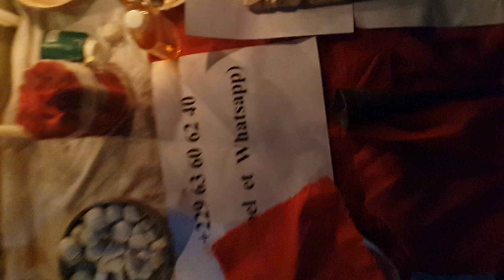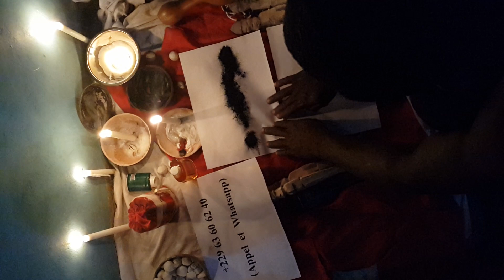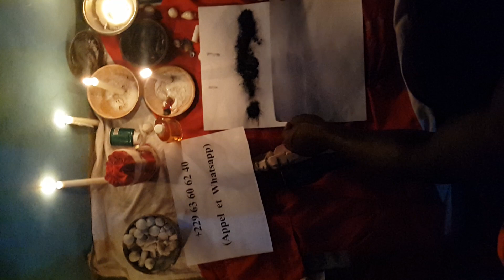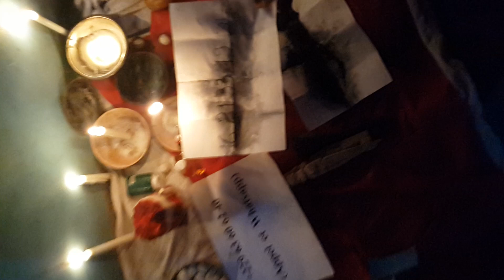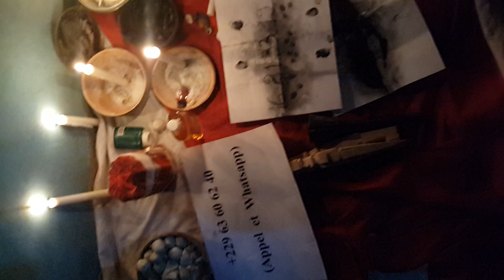Tirage Euromillions - My Million® du vendredi 30 juin2023 - Résultat officiel FDJ 130.000000€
Dans cette vidéo je vous présente un rituel de magie blanche pour gagner facilement à l'euromillion à tirage.
Il s'agit en réalité de rituel où les numéros gagnants sont déjà détecté palais génie de la magie blanche avant la proclamation du résultat. Alors ils vont reviens d'aller pronostic est ce numéro pour pouvoir remporté et la victoire.
Plusieurs clients ont déjà témoignez l'efficacité de ce rituel loto.
Regarder ma vidéo jusqu'à la fin pour tout comprendre.
TOUCHER  CE LIEN POUR ABONNÉ A MA CHAÎNE YOUTUBE ET REGARDER MES VIDÉOS SANS VOUS GÊNE.

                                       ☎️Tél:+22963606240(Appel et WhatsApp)